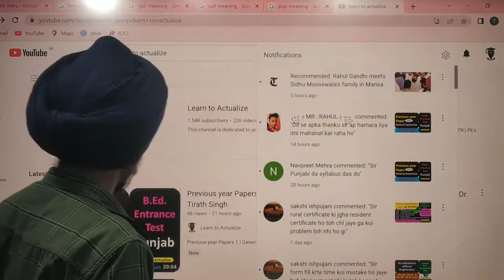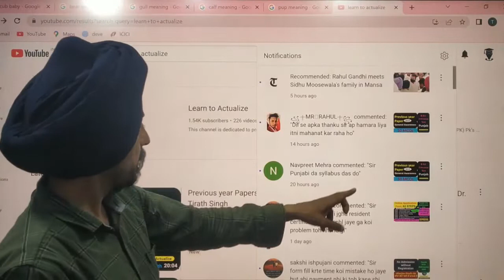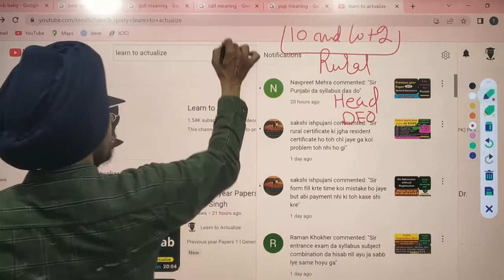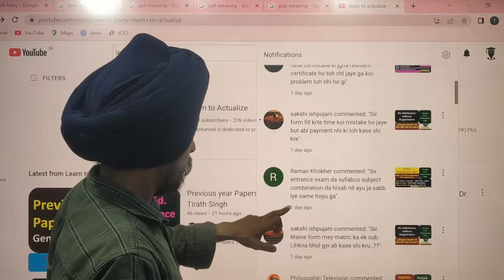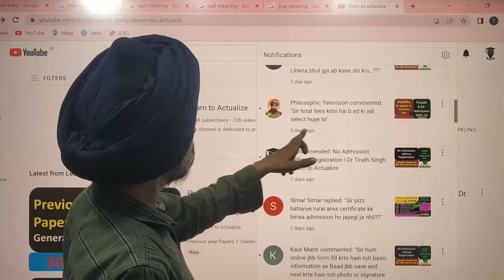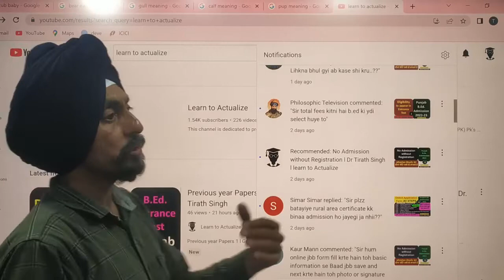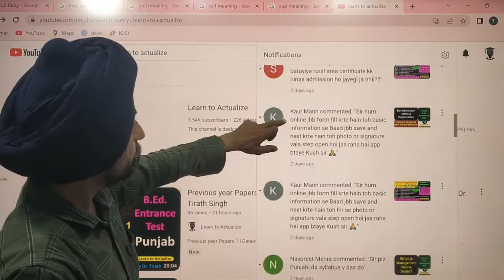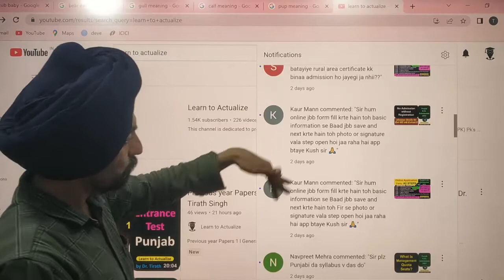Answers of Your Questions and Doubts 1 l B.Ed. Entrance Test Punjab l Dr. Tirath Singh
lB.Ed. Entrance TestPunjab#PunjabB.EdAdmission2022#learn to actualize#